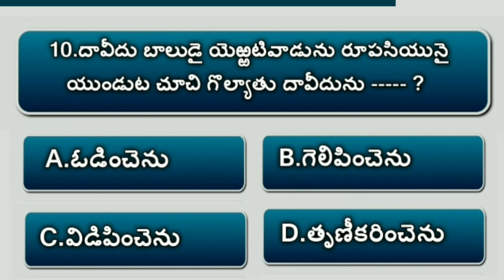Bible Quiz On Samuel #34 | Bible Questions And Answers Telugu